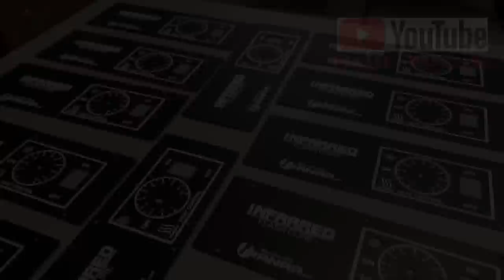Screenprinting Ranar Flash Cure Control Panels: Graphic Industrial Prints On A Rotary Press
You can print almost anything flat enough to place on a textile rotary screenprinting press. In this demonstrative educational video you can see the guys at Ranar screen printing the powder coated control panels for our flash cure units. This is an air dry solvent based ink that will bond to the powder coating while drying by evaporation. Anything flat enough to fit between the screen and pallet can be printed with the appropriate inks. A simple jig can be set up with tape and cardboard in order to place the part on the pallet in the same position each time. As a textile screen printer taking on some odd jobs like printing clip boards, binders or other flat products can be a great way of diversifying your product line for your customers. Try doing some plastic clip boards with a vinyl ink and offer them to the schools you may already print for. Just be sure you can do the job properly before you accept any money. I hope you enjoy the video!

Forced air flash cure units that can do both plastisol and water based inks:

If you do not screen print, you can use this link to buy what you need on Amazon and help Catspit keep producing these free tutorial videos here on YouTube. Support the production of free YouTube videos by purchasing what you need from Amazon using this

Don’t forget I offer FREE SHIPPING on most screen printing equipment to commercial addresses not requiring a lift gate anywhere in the continental US and all crating or boxing fees are included in the pricing! PLUS no sales tax except in California.

See what screen printing supplies we have ready in Phoenix for pick up:

Screen printing equipment and supplies store, Phoenix Arizona. Come in for a visit!

serigrafía impresión Serigrafía transferencias de calor Siebdruck Siebdruck Wärmeübergänge l'impression en sérigraphie Sérigraphie transferts de chaleur шелкография переводов шелкография тепла sutra layar cetak 丝网印刷传热

Intro & outro videos and music owned by Catspit Productions.